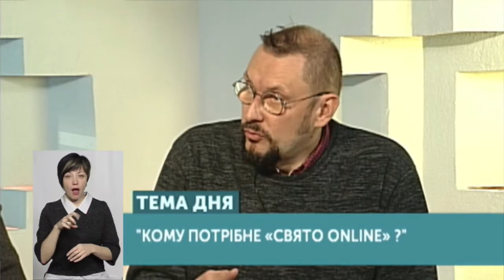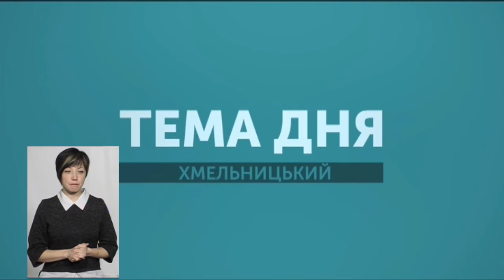ТЕМА ДНЯ 28 01 2019 ''Кому потрібне ''Свято online'' ?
Кому потрібне «Свято онлайн»? Це про виставу, яку показали у театрі ім. Старицького у неділю ввечері. Говоримо про неї у «Темі дня», бо постановка викликала інтерес шкільних психологів. Спілкуємось з експертами: режисер вистави Анатолій Пундик, ґештальт-терапевт Сергій Аніськов.